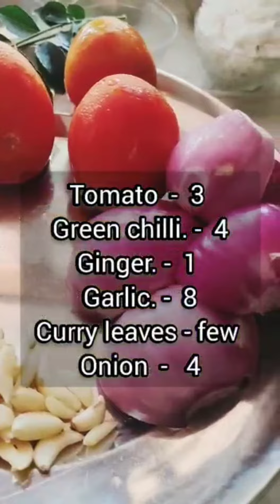CHICKEN CURRY || NON-VEGETARIAN || EASY CURRY || SIMPLE || TASTY || YUMMY || SPICY CHICKEN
Hey Guys!!

Welcome to SUMS KITCHEN!!

INGREDIENTS :

1. Chicken -1 kg
2. Onion - 3 medium size
3. Tomato - 3
4. Green chilli - 4
5. Ginger - 1 piece
6. Garlic - 8
7. Curry leaves - few
8. Potato - 2 medium
9. Grated coconut - 1 cup
10. Salt to taste
11. Chilli powder- 2 1/2 tbsp
12. Turmeric powder - 1/2 tsp
13. Coriander powder - 2 tbsp
14. Garam masala powder -1 tsp
15. Butter - 1 tbsp
16. Lime juice OR Vinegar - 1 tsp